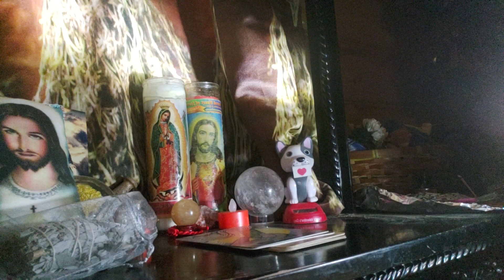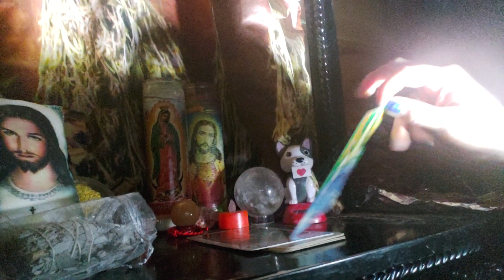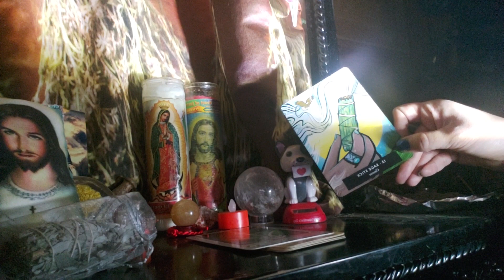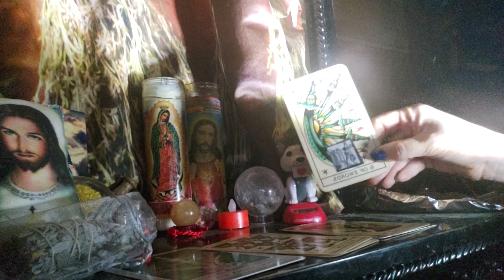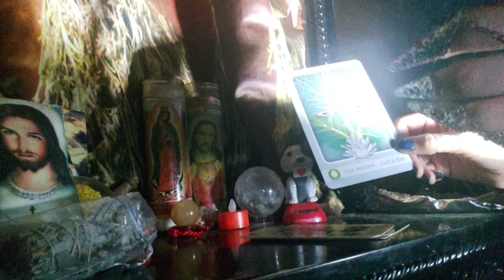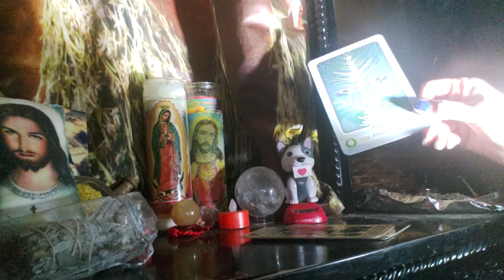Aries ♈ you are blessed. Enemies follow you 🔮🦁🐱🙇‍♀️🦁 2nd half of video